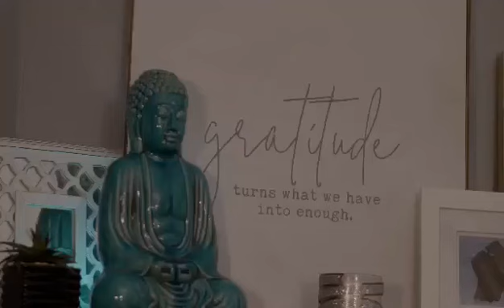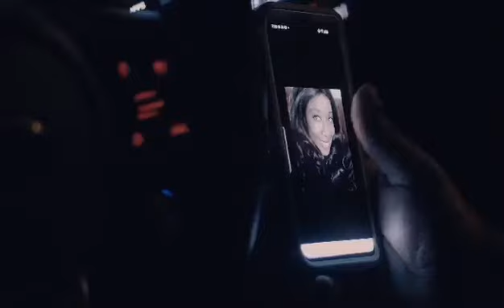Phobie Davis Right key, wrong keyhole Official music video.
The right key, wrong keyhole
   Streaming on YouTube Music Worldwide! (PROMOTION)
Lion Entertainment emails will be sent from lionentertainment.now150.site domain.